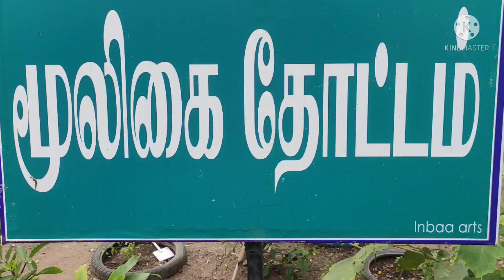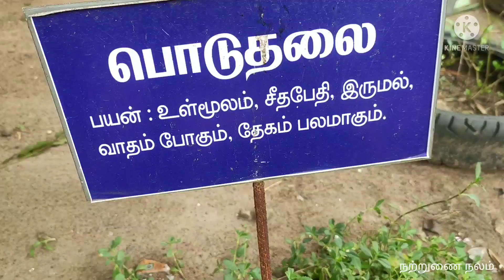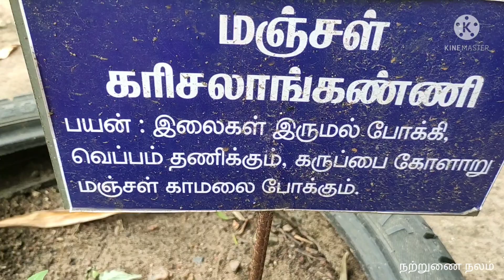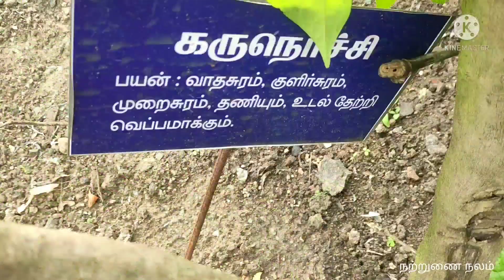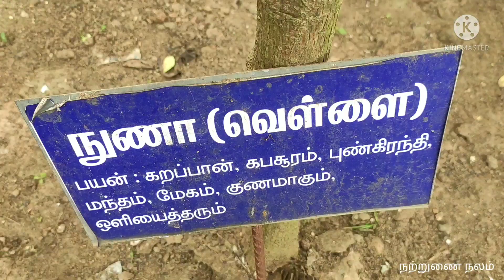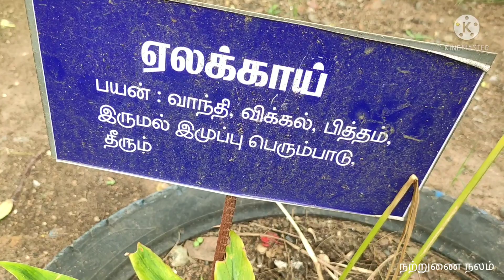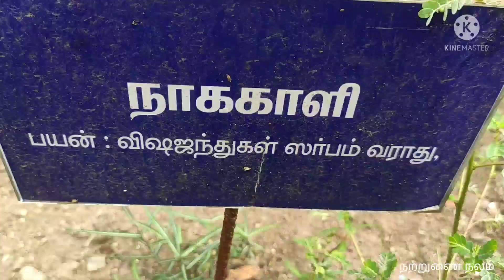Karunguzhi Herbal Garden Visit | Useful garden plants | Herbal plant use | மூலிகை தோட்டம் ஒரு பார்வை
Herbal Garden | Karunguzhi Herbal Garden | Useful garden plants | Herbal plant uses | மூலிகை தோட்டம்

Herbal Garden | Useful garden plants | Garden making | Herbal plant uses | Herbal plants | மூலிகை

Garden making | Herbal plant uses | Herbal plants | மூலிகை